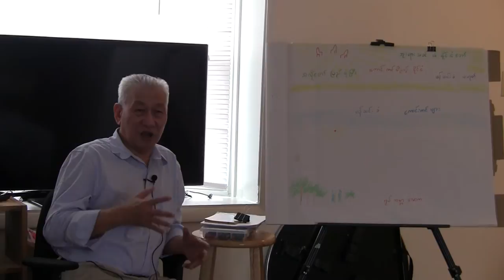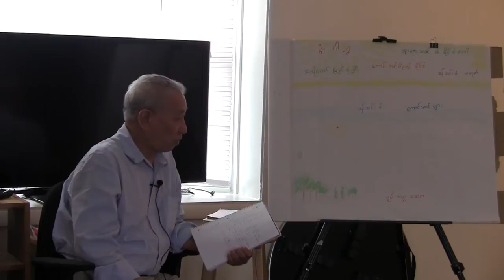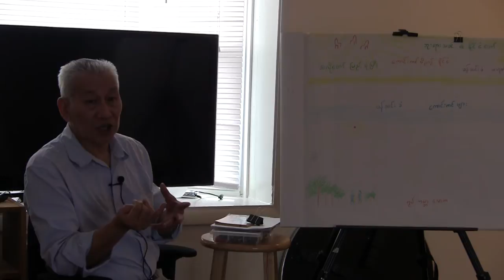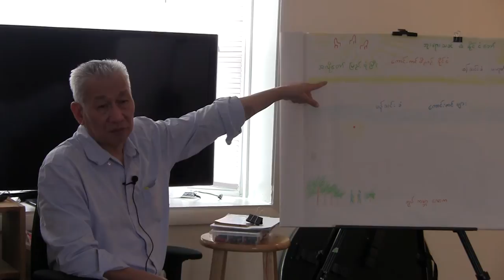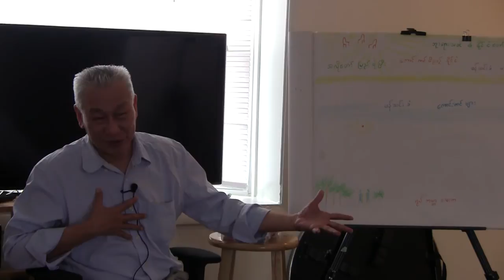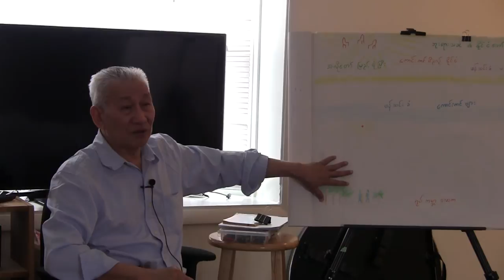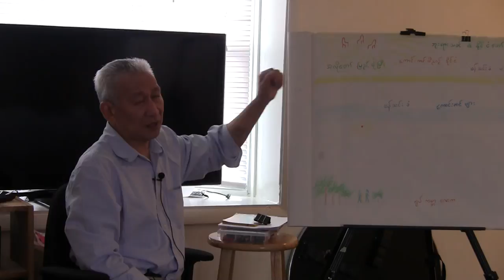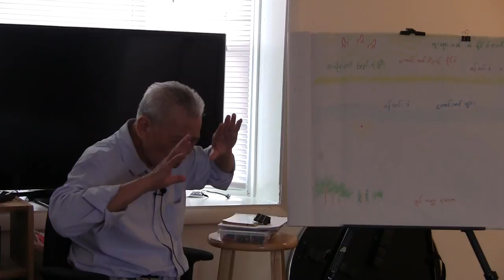Kingdom of God - Dr.Thein Htay (fort wayne USA.July 2013)